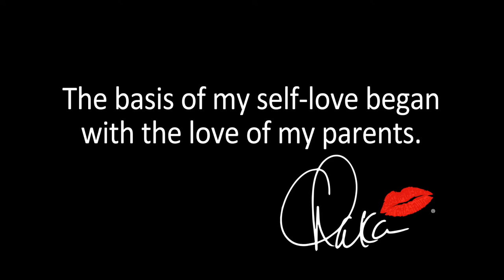Chaka Khan - I Love Myself Video Teaser - Parental Love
Chaka Khan in the recording studio singing about her mother & father's love for her.